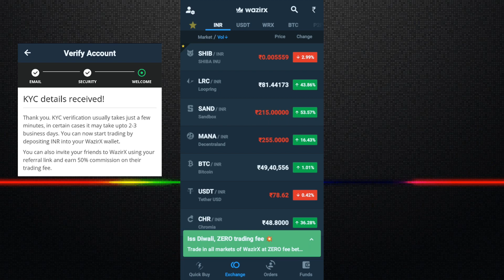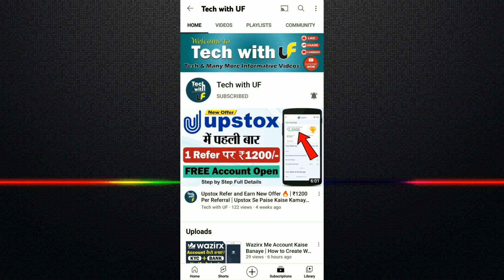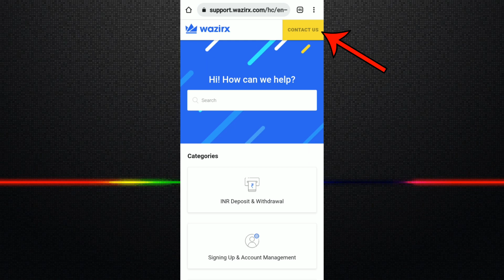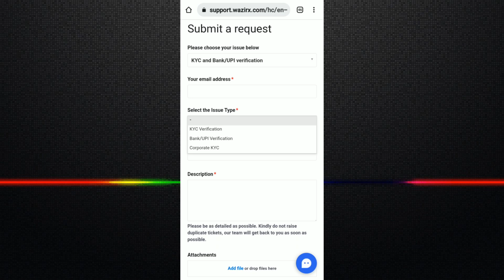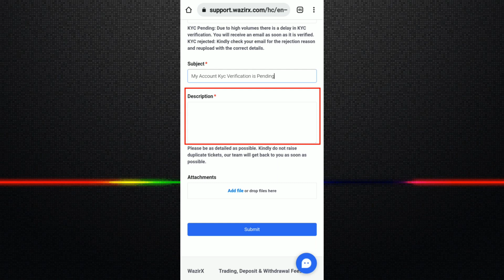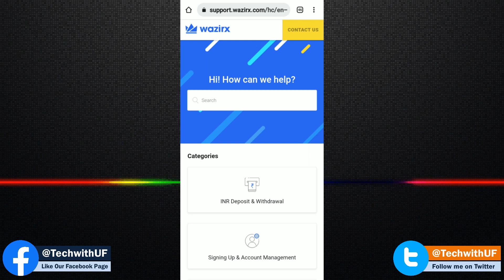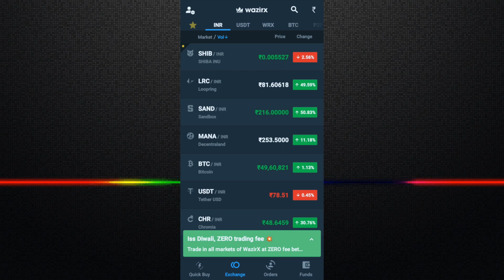Wazirx Account Verification Problem | Wazirx Bank and Upi Verification Pending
Friends, Agar Aapne Wazirx Me Account Banaya Hai, Aur Kyc Details Submit Karne Ke Baad Aapka Kyc Verification Abhi Tak Pending Me Hai Ya Kyc Verification Successful Hone Ke Baad Agar Aapko Isme Apna Bank Account Ya Phir Upi Id Add Karne Ke Baad Verification Status Pending Aaraha Hai To In Sabhi Problem Ko Kis Tarah Se Solve Karna Hai, Uske Baare Is Video Me Detail Se Maine Bataya Hai.